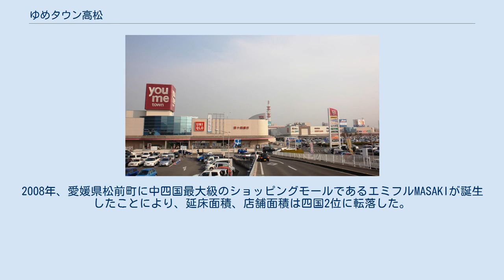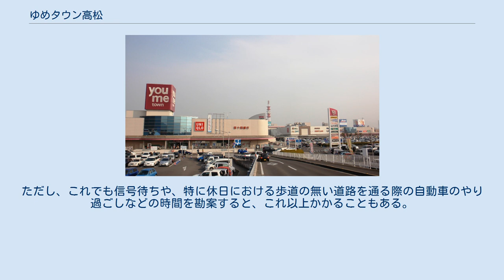ゆめタウン高松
ゆめタウン高松（2011年2月5日） ゆめタウン高松（ゆめタウンたかまつ）は、香川県高松市に所在する株式会社イズミが運営するショッピングセンター「ゆめタウン」の一つである。
 旧東洋テックス工場跡のうち、現・百十四銀行新事務センターを除く大部分の土地を開発して造成された。
 1998年（平成10年）9月21日にプレオープンした。
当日は平日にもかかわらずこの日だけで約7万人が来店した。
グランドオープンは同年10月3日で、この日は午前9時の開店にあわせて約5,000人が列を作り、売上高は2億2000万円、来客は15万人を記録、一部高級ブランドの輸入品店などでは開店と同時に客が殺到し、入場制限が行われるなど店内は終日混雑した。
 開業時は当時四国最大の商業施設であった徳島市のアミコ（店舗面積：27,899m²）を抜いて延べ床面積、店舗面積ともに四国最大となり、商圏としても当初から県内全域に加え徳島県および愛媛県の各一部が設定されていた。
2008年、愛媛県松前町に中四国最大級のショッピングモールであるエミフルMASAKIが誕生したことにより、延床面積、店舗面積は四国2位に転落した。
 ※2000年以降は大店立地法による届出面積であるが、その変更日は実際の営業開始日とは合致しない。
 ゆめタウン高松は、東四国（徳島・香川両県）では最大の売上と店舗面積を有する代表的な商業施設であり、香川県内はもとより隣接する徳島県の西部からも客を集めている。
 高松市では2007年（平成19年）4月に競合施設としてイオン高松ショッピングセンター（現・イオンモール高松）が開店した。
さらには高松市に隣接する綾歌郡綾川町には2008年（平成20年）7月23日（実質的には7月18日）にイオン綾川ショッピングセンターが（現・イオンモール綾川）開店したのに加え、徳島県板野郡藍住町では2011年（平成23年）11月24日にゆめタウン徳島が開店し、今後、東四国におけるSC間の競合は激化するものと予想される。
このほか、株式会社フジの「フジグラン丸亀」「フジグラン十川」や「フジグラン北島」、株式会社天満屋ストアの「天満屋ハピータウン太田店」等が出店しており、これらのことを見越してか、ゆめタウン高松では開業以来これまで店舗面積の増床がしきりに行われてきた。
 同市内には大型ショッピングセンターとして、イオンモール高松、イオン高松東店（旧：高松サティ）、中堅スーパーのマルナカの複合ショッピングセンターとなるパワーシティに加え、小規模スーパーマーケットが連立する状況にある。
しかし最大の競合店であるイオンモール高松が開業したものの、ゆめタウン高松は香川県内で最大の来店者数、売上を維持している。
 L.L.Beanなど四国初進出の店舗も多く出店している。
 1階 このほか、ATMコーナーが設置されている。
 2階 南館にはエレベーターはない。
本館のエレベーターを使用。
そのため車椅子で南館1階と2階を行き来する場合は一度外へ出て公道を渡ることになる。
 ゆめタウン高松は、香川県の最大の交通の要衝である上天神町交差点の付近に立地しており、また香川県全域や徳島県北部から1時間以内でアクセスすることが可能であることから、自家用車による交通アクセスの利便性が高いといえる。
 自家用車を使っての来客者は非常に多く、国道11号と接する駐車場の入口には渋滞を予防する目的で右折専用の高架橋が設置されている。
休日や第1金曜日（ゆめカード特別ご招待会開催日。第2金曜日の場合もあり）にはゆめタウン高松への買い物客の乗用車、国道11号の左側車線が上下線とも渋滞し、3,000台以上収容できる駐車場も満車状態になる。
 また南側に面する道路には出入口が2か所あるが、住宅地が隣接しているため夜21時以降は車の出入りが完全に止められ、以降の出入りは国道のみとなる。
 路線バス ゆめタウン高松前停留所は市内バスの他に四国各県・関西方面など、各地を結ぶ高速バスや高松空港・関西国際空港へのリムジンバスが発着し、公共交通機関による交通アクセス条件も良好である。
当停留所を経由する高速バスは1日あたり286本（2010年10月現在の土休日ダイヤ）にも上る。
高速バスの出発便にあたる南行バス停にはジェイアール四国バス・四国高速バス共...